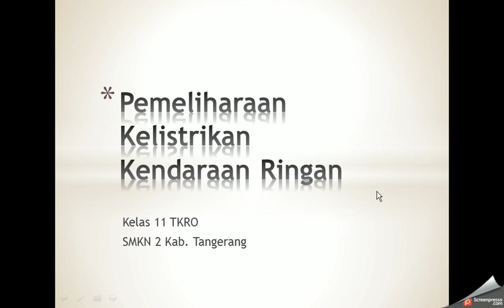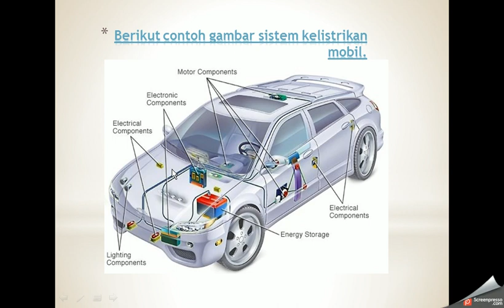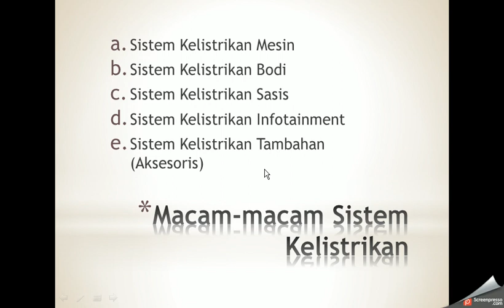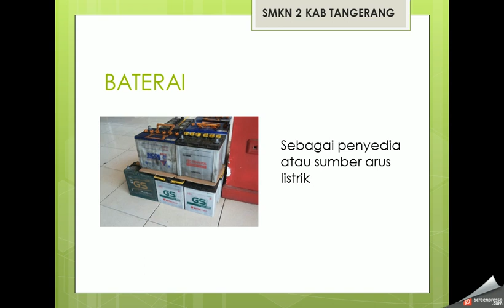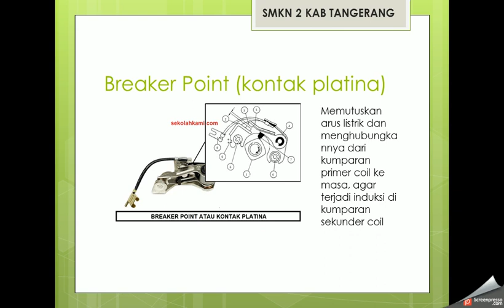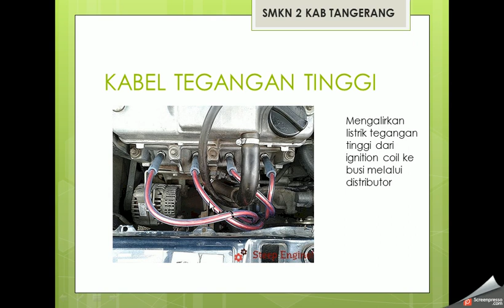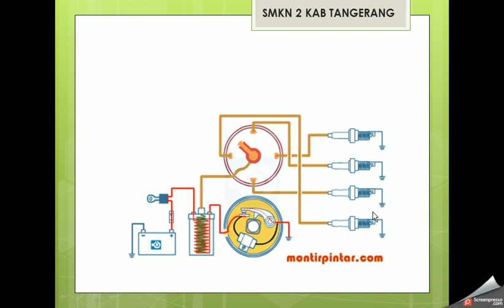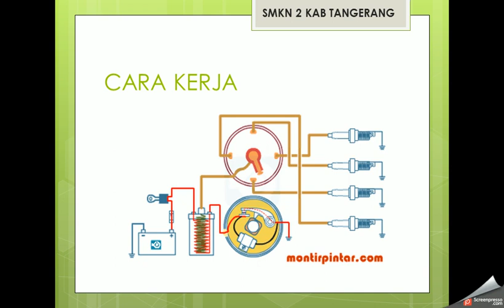Pemeliharaan Kelistrikan Dasar (Sistem Kelistrikan) Kelas 11 TKRO | Sistem Pengapian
Materi Dasar Pemeliharaan Kelistrikan (Sistem Kelistrikan) Kelas 11 Teknik Kendaraan Ringan Otomotif dan Sistem Pengapian